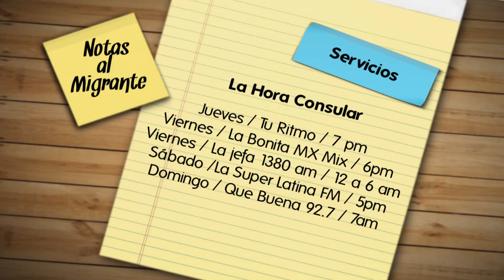La Hora Consular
El Consulmex Nueva York te invita a que sintonices La Hora Consular‬; mantente informado de los servicios consulares, tus derechos y más.

Jueves/ Tu ritmo / 7pm
Viernes/ La Bonita Mx / 6pm
Sábado/ La Super Latina FM / 12 a 6 pm
Domingo/ Que Buena 92.7 / 7am